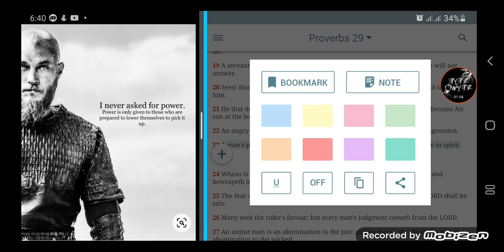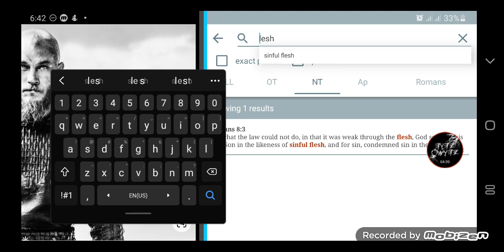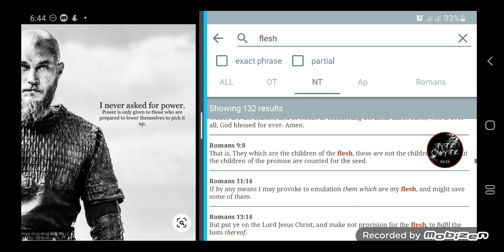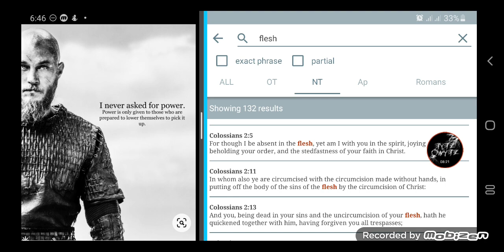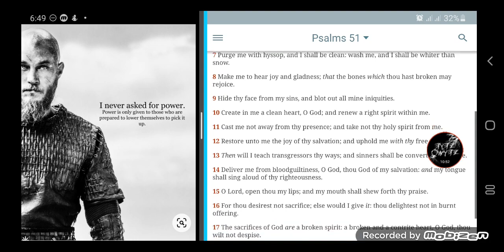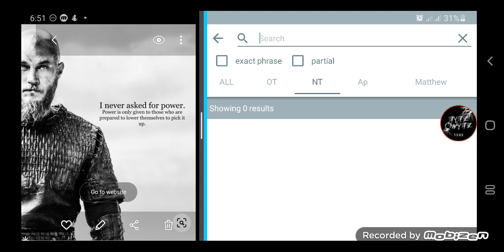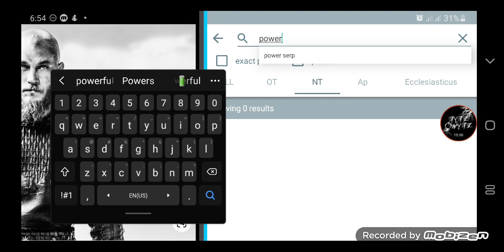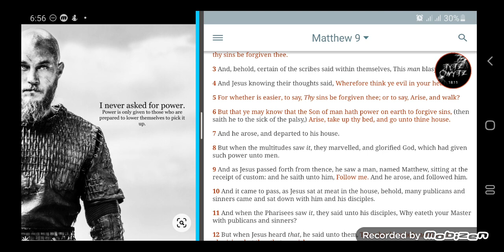GMS; Power is given to...